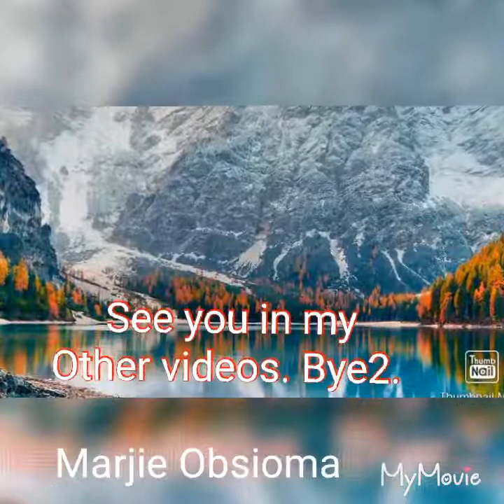Caterpillar, Is it Harmful or Not? Video